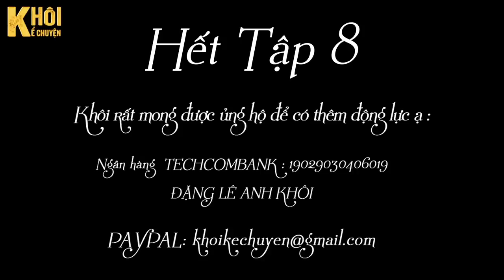TẬP 8 - BÃO NGƯỢC GIÓ - TÁC GIẢ : MIÊN LAM | GIỌNG ĐỌC : ANH KHÔI